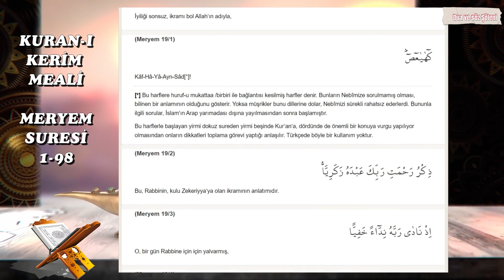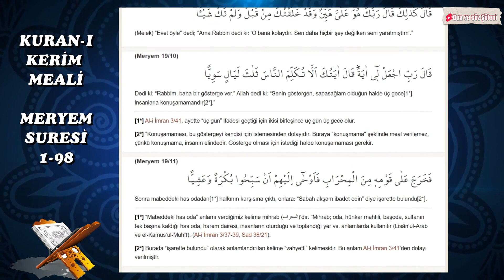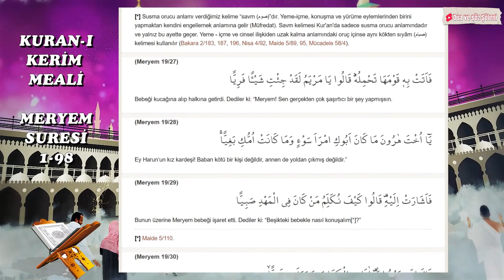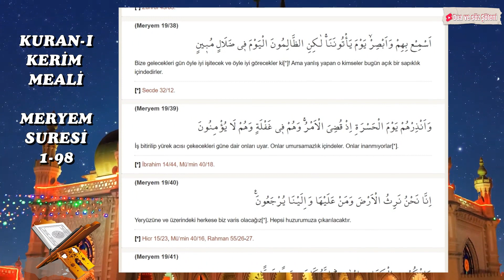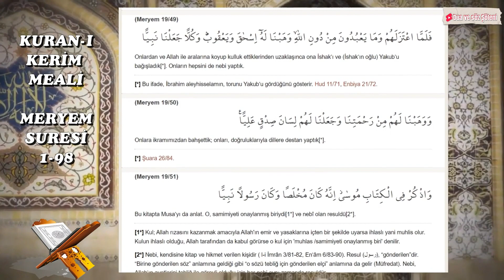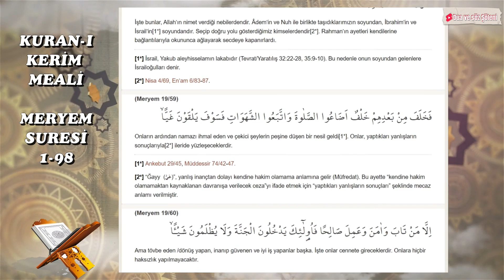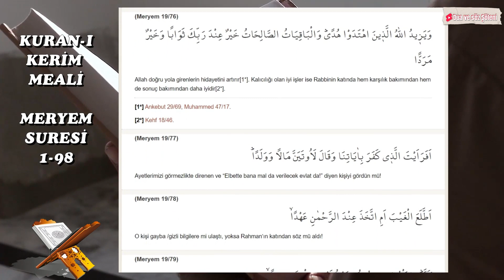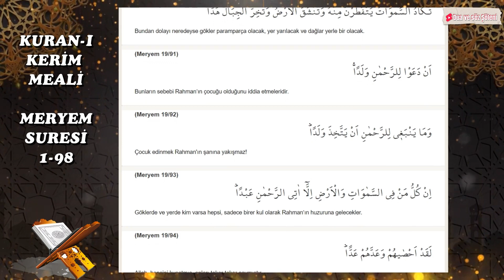MERYEM SURESI (19) 1-98 MERYEM suresi anlamı dinle ( MERYEM arapça ve türkçe yazılışı ve meali)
kurandinle # MERYEM suresi MERYEM suresi videomuzda MERYEM suresi dinleyerek, MERYEM suresi arapça ve türkçe meali okuyarak, MERYEM suresi meali ve, MERYEM suresi anlamını ayrıca, MERYEM suresi arapça okunuşu ile birlikte, MERYEM suresi arapça yazılışı öğrenebilir, MERYEM suresi türkçe meali ve, MERYEM suresi türkçe okunuşu takip edebilir, ayrıca MERYEM suresi tekrar ederek, MERYEM suresi ezberle ve, MERYEM suresi anlamı ezberleme yapabilirsiniz, MERYEM suresi tefsiri ile birlikte, MERYEM suresi yazılışı türkçe şeklinde, MERYEM suresi alt yazılı olarak videomuzda bulabilirsiniz, MERYEM suresi türkçe anlamı için yine videomuzdan faydalanabilirsiniz.Ayrıca MERYEM suresi hızlı okuma veya MERYEM suresi yavaş okuma için videonun sağ alt kısmında bulunan ayarlardan çalma hızını değiştirebilirsiniz. MERYEM suresi anlamı ve okunuşunu ayrıca, MERYEM suresi duası okuyun. MERYEM suresi faydaları hakkında, MERYEM suresi latince okunuşu yanında, MERYEM suresi latince yazılışı yapabilirsiniz, MERYEM suresi manasını öğrenmek için, Ayrıca MERYEM suresi yazılışı ve okunuşunu bu videomuzda, MERYEM suresi yazılışı ve anlamını yine, MERYEM suresi hakkında bilgi alarak, . MERYEM suresi ok takipli olmadan, MERYEM suresi sayfa olarak, MERYEM suresi anlamı türkçe dinleyerek, MERYEM suresi bize ne anlatıyor öğrenin, MERYEM suresi sözleri bu videomuzda, MERYEM suresi kelime meali şeklinde, MERYEM suresi latincesi olarak, MERYEM suresi kaçıncı sayfada öğrenebilirsiniz, MERYEM suresi indir yada MERYEM suresi mealini kanalımızda, # HICRsuresi # MERYEM